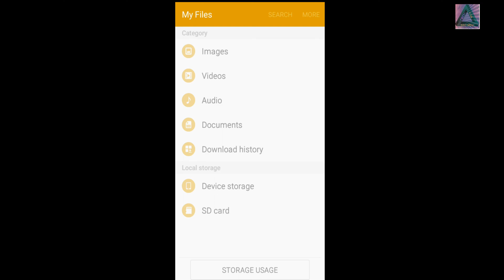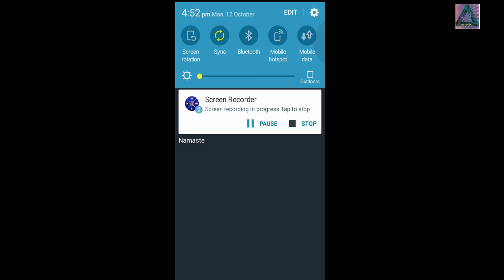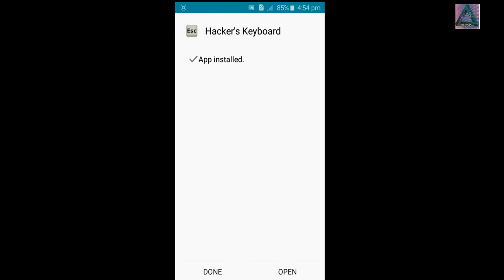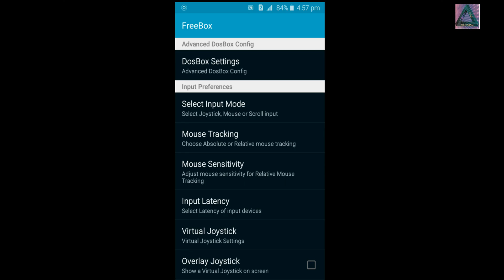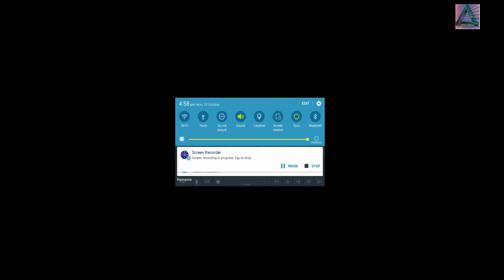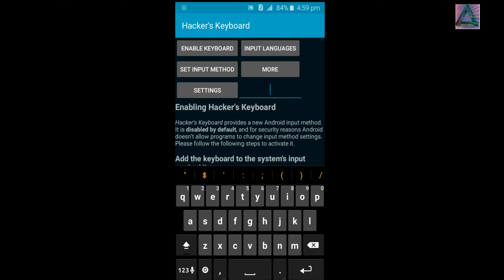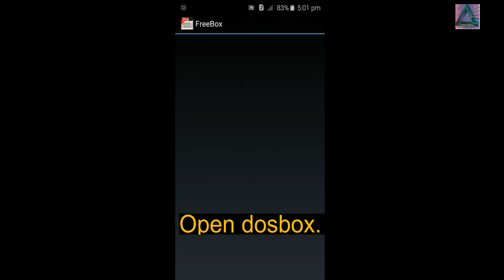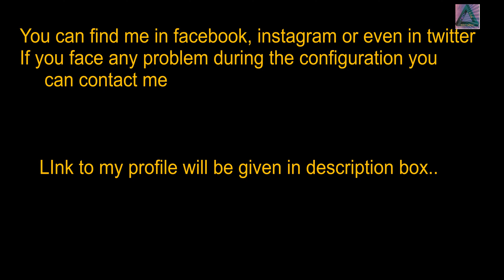How to run Qbasic in Android | run Qbasic in any smart phone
In this video, you'll be shown how to run QBASIC in any Android phone.
Steps:
Download aFreeox(dosbox)
paste qb.exe file into downloads folder
Go to dosbox and type qb.exe and enter